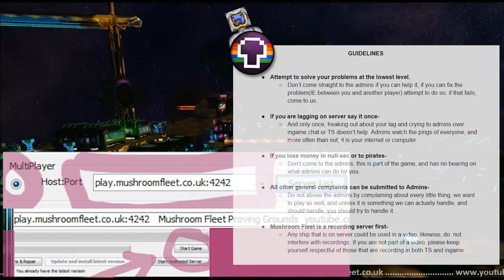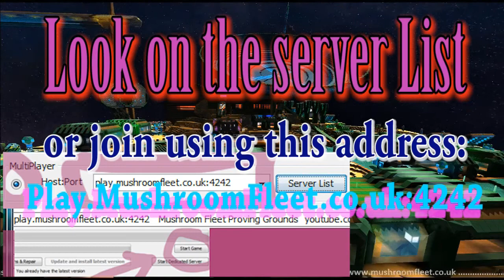Ep1500: New Rules & How to Join